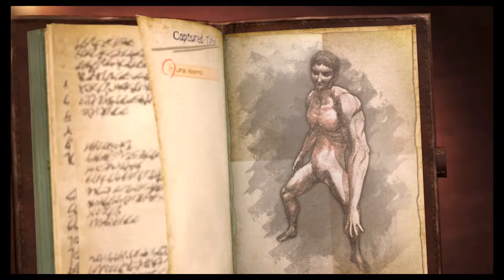WHAT DO YOU REALLY SEE HERE!!!(Attack on Titan 2 FB)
In this video im helping Eren train to control his titan form but we run into a little trouble while doing sooo!!!